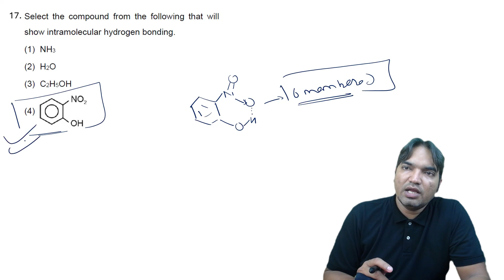Select the compound from the following that will show intramolecular hydrogen bonding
(1) NH3
(2) H2O
(3) C2H5OH